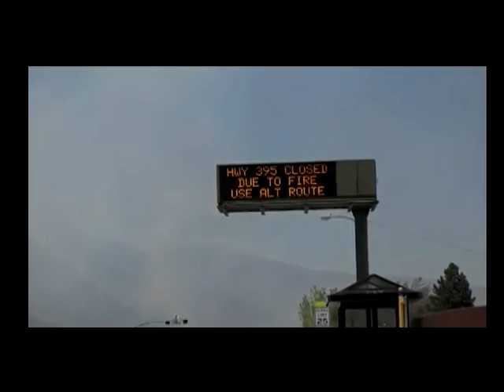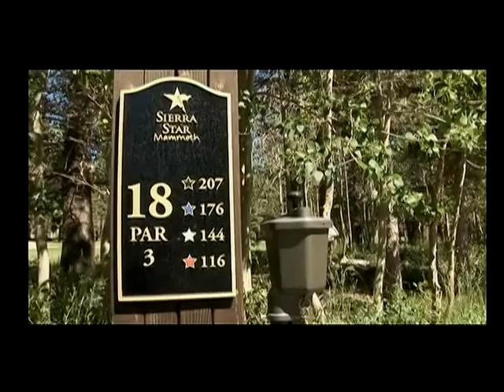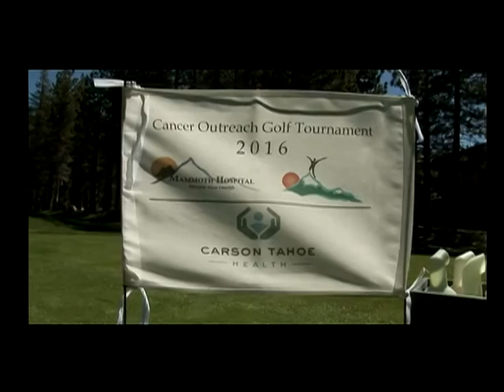Eastern Sierra News 6/27/16 Segment 1